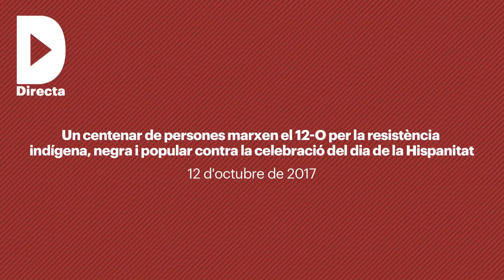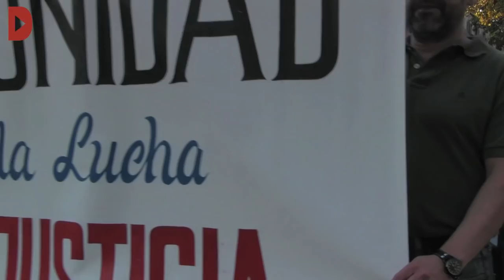Un centenar de persones marxen el 12-O per la resistència indígena, negra i popular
Redacció: Clara Macau
Audiovisuals: Sara Borrella

La marxa anticolonialista s'inicia amb diversos parlaments. Han intervingut un representant de Tanquem els CiE; Rukaden Arehucas, del Moviment d'Alliberament Nacional Canari; un representant del Rif i representants de la Comissió per l'aparició en vida de Santiago Maldonado, l'activista proindigenista argentí desaparegut des de l'agost, quan va participar en una manifestació; Carolayn, del col·lectiu Trawen, que reivindica els drets del poble maputxe; Mustafa Asrih, en nom de l'Espai de l'Immigrant del Raval, que des de fa tres anys impulsa aquesta concentració, i Jamila Nanah que representa la Plataforma d'Afectats pel Colonialisme. Un cop al monument de Colom –on s'hi ha arribat entre crits d'"España asesina" i "no nos descubrieron, nos invadieron"– hi ha hagut més parlaments. Aziz Faye, del Sindicat de Manters de Barcelona, ha llegit un manifest firmat per la Plataforma d'Afectats pel Colonialisme, en el qual es critica un sistema que "legitima explotació política, social i cultural pobles indígenes i la usurpació seus territoris".